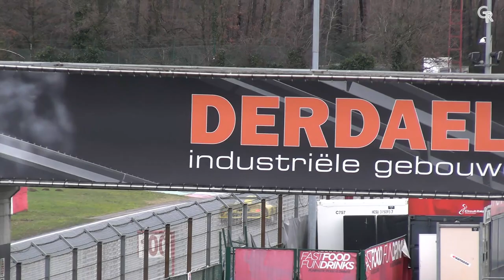Testing Lotus Elise GT1 on Zolder 22-02-2024 : V8 Sound ! [HD]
Eng:
Video on the 1997 Lotus Elise GT1 of the Hezemans team driven by Loris Hezemans on the Zolder circuit.
This GT1 car has a big 5.7L V8 Corvette engine and participated in the 1997 Fia-GT championship under the colors of GT1 Franck Muller and GT1 Lotus Racing

00:00 Details & Warm Up Engine
01:37 Track Action !

Video by GTRMAXVDB99

Fr:
Vidéo sur la Lotus Elise GT1 de 1997 du team Hezemans pilotée par Loris Hezemans sur le circuit de Zolder.
Cette voiture GT1 est munie d'un gros moteur 5.7L V8 Corvette et a participé au championnat Fia-GT 1997 sous les couleurs de GT1 Franck Muller et GT1 Lotus Racing.

Vidéo de GTRMAXVDB99

Si vous aimez cette vidéo, n'oubliez pas de mettre un petit pouce vers le haut et n'hésitez pas à vous inscrire à ma chaîne GTRMAXVDB99 ici pour suivre toutes mes vidéos: